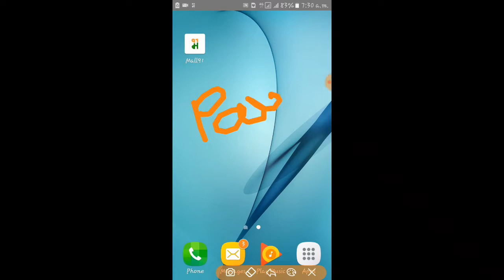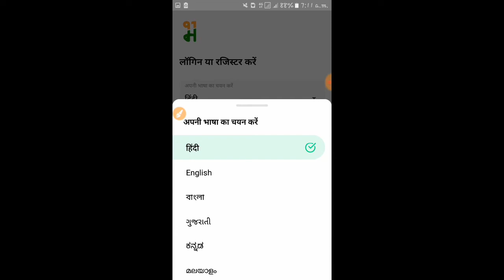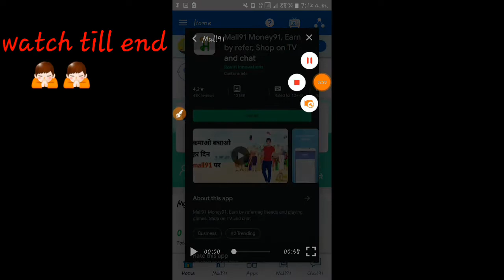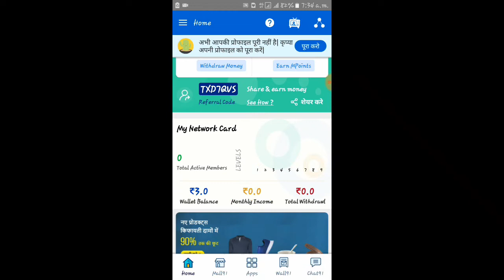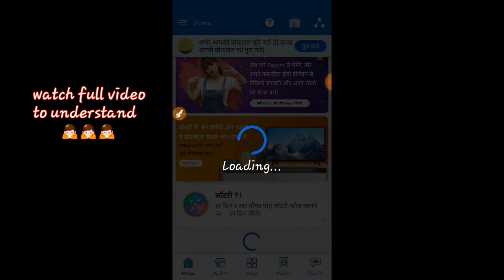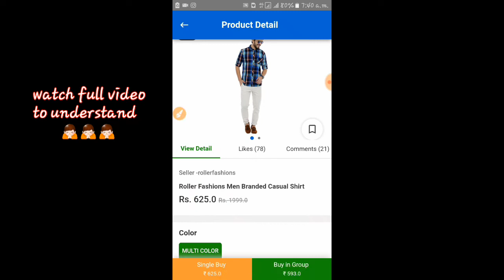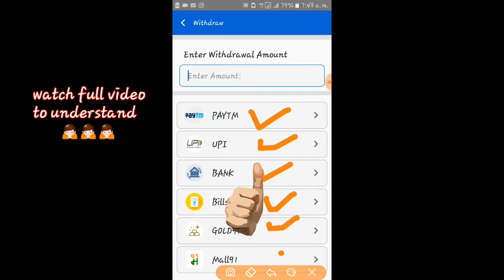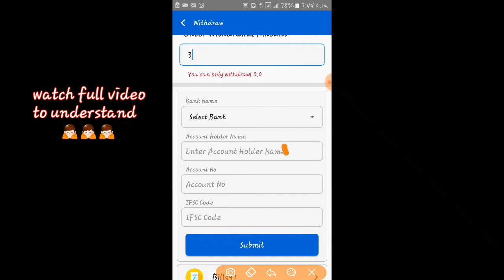Today new earning app 2020|Bank transfer money earning app|paytm Today offers |star tech kannada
Hi Friends, I am Sagar Wellcome to our youtube channel Star tech ಕನ್ನಡ .

About this video : in this video i m telling about how to earn money online cash and how to redeem/withdraw money.

                              Friends E namm video nimage estavagidre like maadi share maadi mattu yaavude questions edre comment maadi nanu reply maadi nimm questions ge answer maadalu prayatnisuttene.

Bank transfer money earning app

mall 91 app kannada,mall 91 app unlimited refer trick kannada

unlimited refer tricks kannada

instat payment earning apps

mall 91 app live payment proof kannada

ean paytm cash by plying games,

Cashbackoffers kannada,

Recharge cashbackoffers,

 COMMENT PLZ